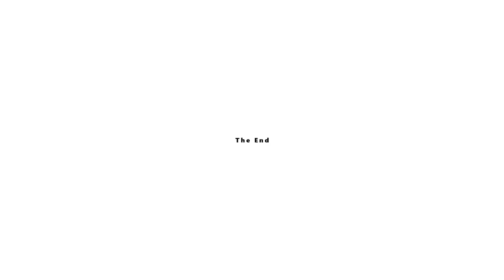how to ride into a headwind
let me know your opinions and tips in the comments!

Social media stuff!